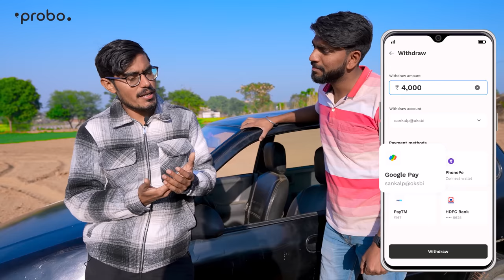We Drilled Hole In A Real Car | क्या गाड़ी में आर पार छेद हो पायेगा?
Hello guys, is video me humne ek asli ki gaadi ko drill kiya hai.